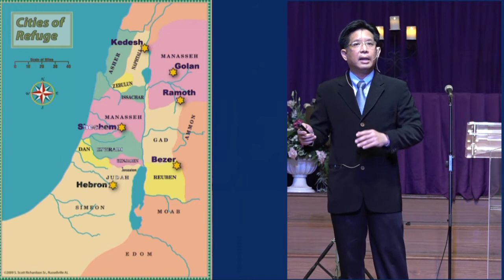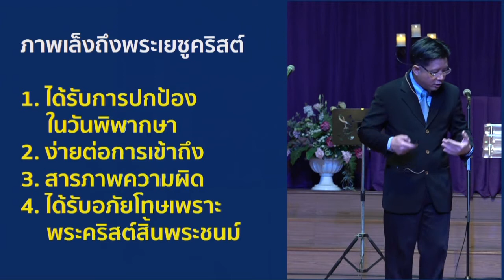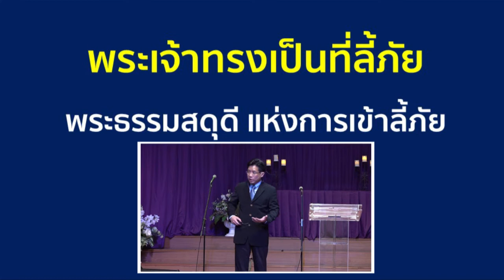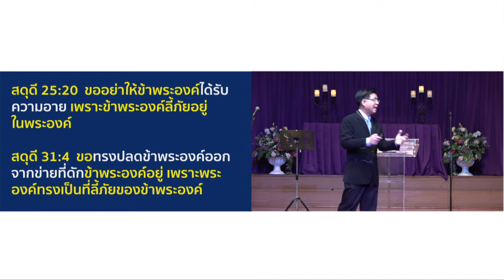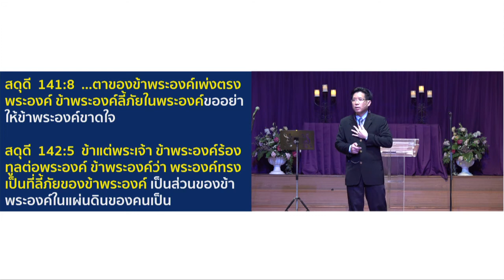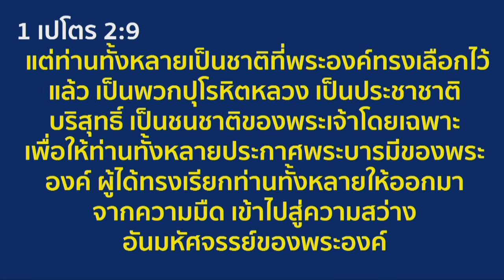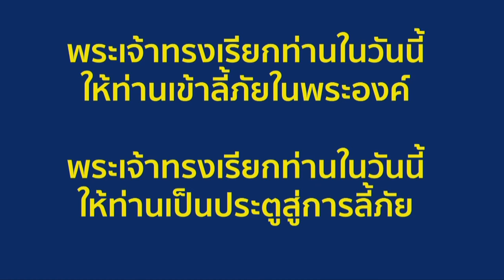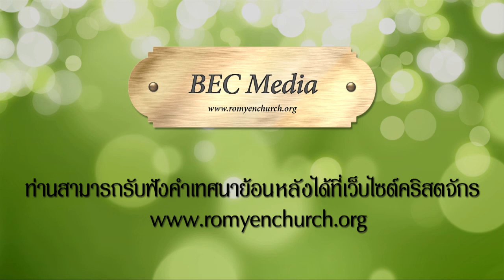เมืองลี้ภัย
เทศนาโดย อ.สุพัฒน์ พัฒนวิโรจน์
เรื่อง เมืองลี้ภัย